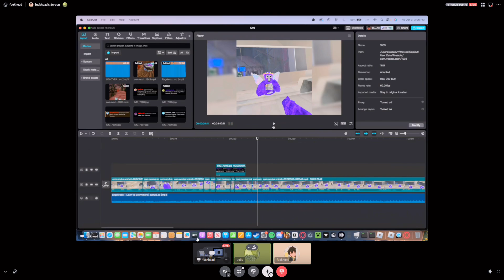200 Subscriber QnA! (with a montage)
THANKS FOR 200! NEXT GOAL IS 300 :D
hi @Jellyuhh